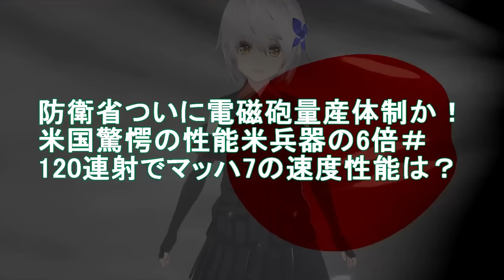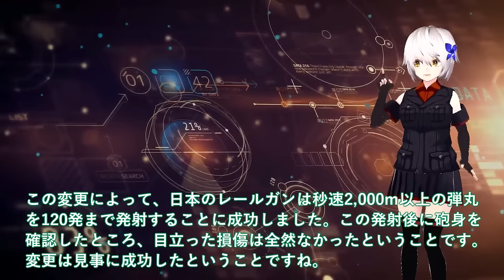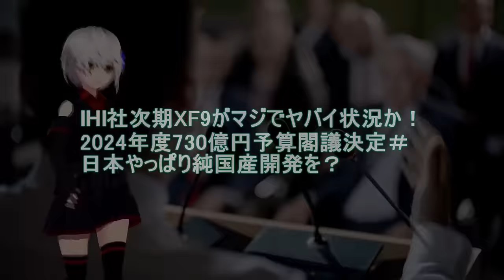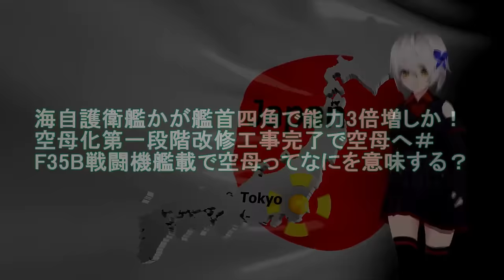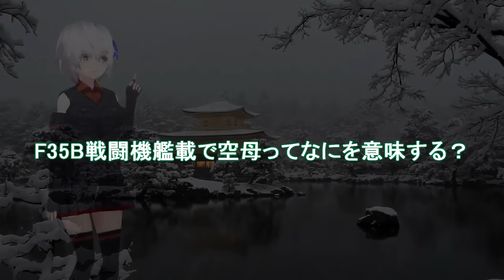【ゆっくり解説】アジア情勢 防衛省ついに電磁砲量産体制か！米国驚愕の性能米兵器の6倍＃120連射でマッハ7の速度【軍事スペシャル・特集】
1防衛省ついに電磁砲量産体制か！米国驚愕の性能米兵器の6倍＃120連射でマッハ7の速度性能は？

2IHI社次期XF9がマジでヤバイ状況か！2024年度730億円予算閣議決定＃日本やっぱり純国産開発を？

3海自護衛艦かが艦首四角で能力3倍増しか！空母化第一段階改修工事完了で空母へ＃F35B戦闘機艦載で空母ってなにを意味する？